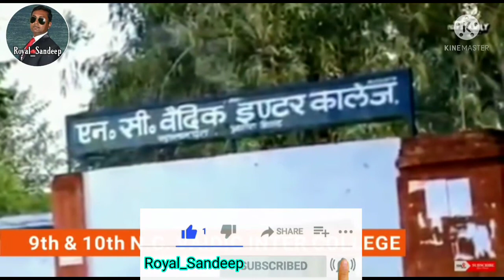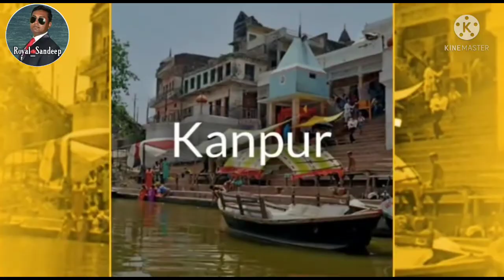Madhav Singh 🔥 || Safe Shop 🔥 || Lifestyle 🔥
Video Create- ROYAL DREAMERS TEAM BY BIJAY PAL SINGH

Safe shop Indira's biggest Network Marketing Company

Safe shop is the only one company that's gives unemployed the opportunity of become rich.
Through this you can make all your dreams comes true.

No investment
No formalities
No liabilities

आपको ये वीडियो कैसी लगी हमे कॉमेंट करें।

Safe shop Madhav Singh
ROYAL DREAMERS TEAM BY BIJAY PAL SINGH
Safe shop inspirational story
Royal_Sandeep
Safe shop motivational video